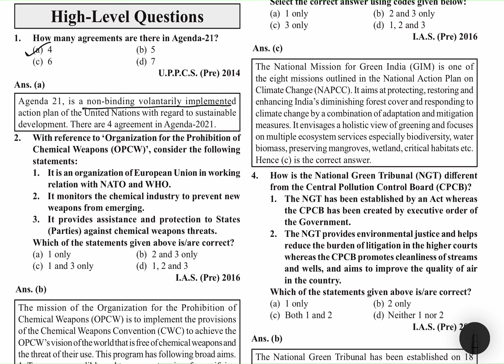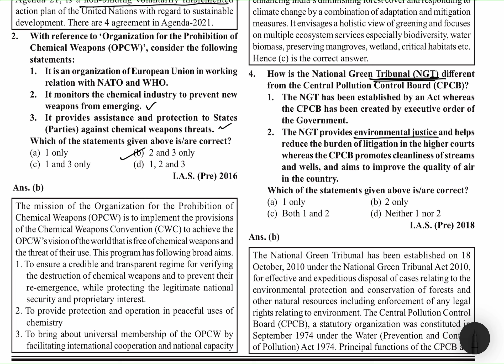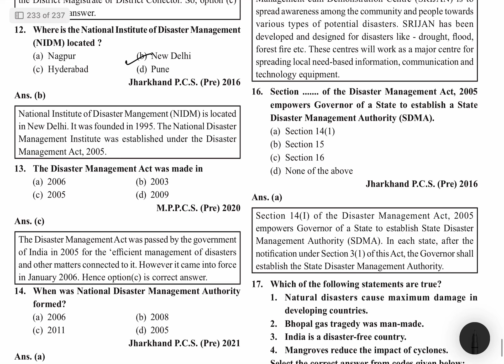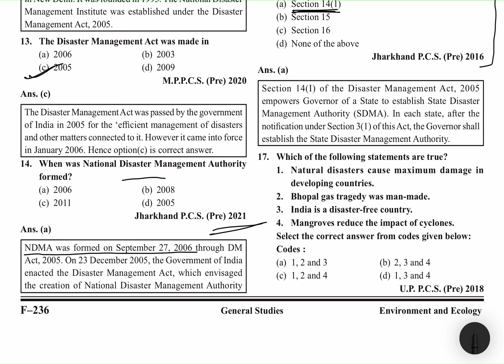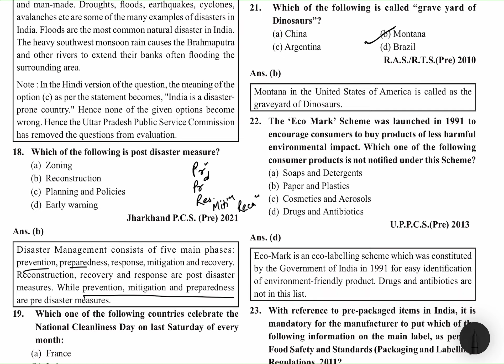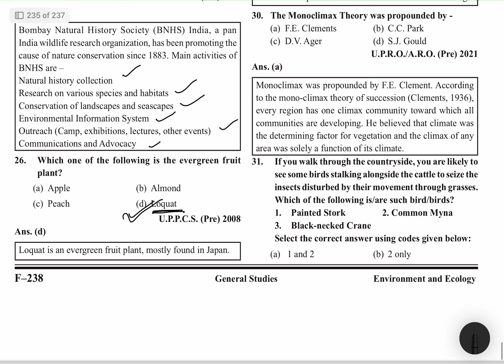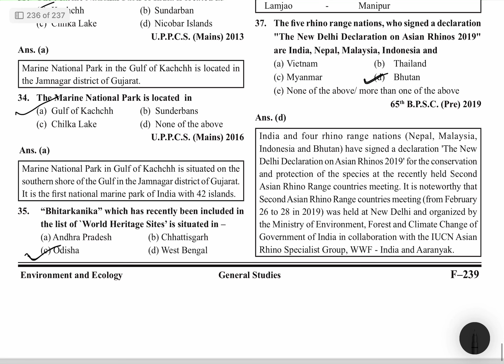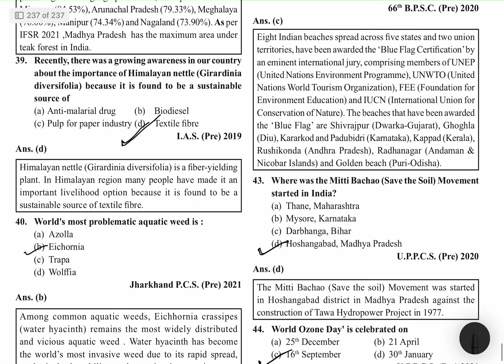Quick Revision of Environment and Ecology Ghatnachakra in English